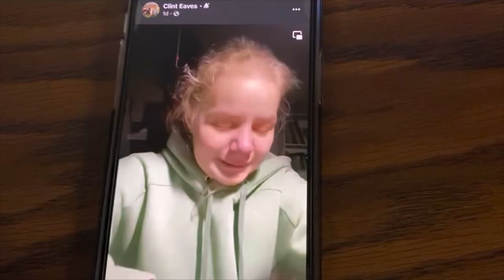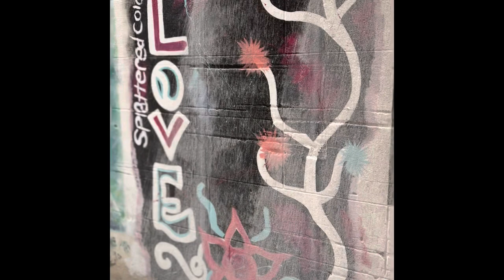A Dream Of Peace Finnley Webster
A dream of peace is an original song sung By Finnley Webster and written by Janie Christensen. This song is extremely fitting due to the Russian invasion in Ukraine. Some of the clips in this video are from the Ukrainian people or their family members that I have become acquainted with during this tragic time￼. I wrote, filmed and edited it myself to be able to save the money I would had invested in an editor and videographer to be able to give back to the relief of the people of Ukraine￼. I am very blessed to be living in the USA. I feel very touched by the generosity and the love and acceptance of￼ the people of Poland who are welcoming women and children of Ukraine with open arms. I hope you will love this beautiful song and realize that all we want in this life is A world of peace.